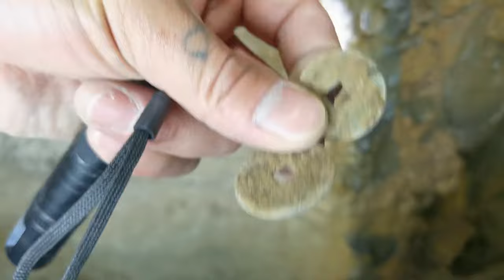相傳該洞穴曾百人葬身於此，組團前往一探究竟，揭開它的神秘面紗【戶外孟少傑】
我是孟少傑！獨立戶外探索愛好者！
古溶洞探秘，拍祖國的大好河山
一枚浪跡天涯的獨行俠，形單影隻的80後光棍
記錄並講述著一個人的美好生活
你想看的這裡都有！

盜版必究